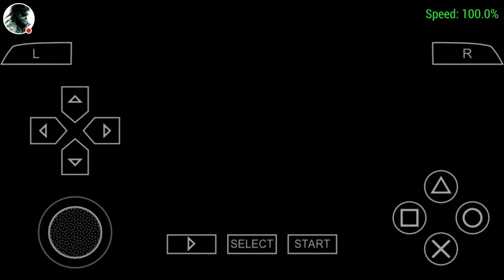Let's Play Crisis Core: Final Fantasy VII (Deutsch/German)Part:1 Der Spaß kann beginnen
Ach genießt das Spiel einfach 😃 und nur zur Info ich spiele auf dem Handy und benutze kein Mikrofon sonst wäre nämlich kein Ingame Sound vorhanden 😅